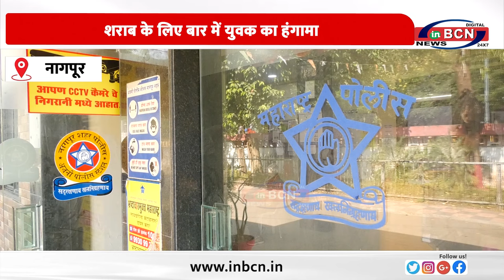शराब के लिए बार में युवक का हंगामा......INBCN NEWS